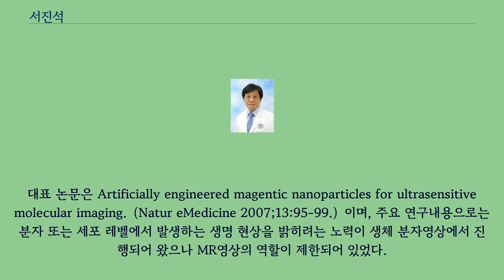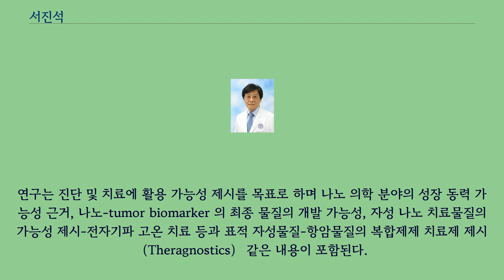서진석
서진석（1955년~）교수는 의학 분야에 나노기술과 의학을 융합하는 새로운 패러다임을 도입하여 암의 조기 발견（진단）을 위한 나노영상 프로브（Mn-MEIO-항체 복합체）를 개발한 뒤 증명하였고 또한 동시에 진단-치료를 구현할 수 있는 새로운 개념의 나노의학의 잠재적 가능성을 제시, 증명하였다.
대표 논문은 Artificially engineered magentic nanoparticles for ultrasensitive molecular imaging.（Natur eMedicine 2007;13:95-99.）이며, 주요 연구내용으로는 분자 또는 세포 레벨에서 발생하는 생명 현상을 밝히려는 노력이 생체 분자영상에서 진행되어 왔으나 MR영상의 역할이 제한되어 있었다.
그 이유는 생체에 주입하는 MR 프로브（probe）의 발견 민감도가 높지 않았기 때문이다.
MR 프로브로 사용되기 위해서는 선결 조건으로 고 신호를 낼 수 있는 프로브의 개발（sensitivity 의 증가）과 종양 의 선택적 친화도의 증대（specificity의 증대）가 필요하다.
따라서 돌파구를 마련하기 위하여 기존에 사용하던 조영효과가 있는 물질 제조와는 상이한 나노테크놀로지에 기반을 둔 새로운 고 감도 프로브（probe）의 개발과 새로운 의학적 개념의 구현하고 입증하였다.
나노 MR 영상의학의 개발은 근본적인 질병의 기전을 확인하고 진단, 치료에 접근하는 방법을 제시, 구현하는 방법을 개발하는 내용으로 실험실 연구로부터 임상 환자에 적용 가능한 분야로 개발을 목표로 하는 연구이다.
연구는 진단 및 치료에 활용 가능성 제시를 목표로 하며 나노 의학 분야의 성장 동력 가능성 근거, 나노-tumor biomarker 의 최종 물질의 개발 가능성, 자성 나노 치료물질의 가능성 제시-전자기파 고온 치료 등과 표적 자성물질-항암물질의 복합제제 치료제 제시（Theragnostics） 같은 내용이 포함된다.